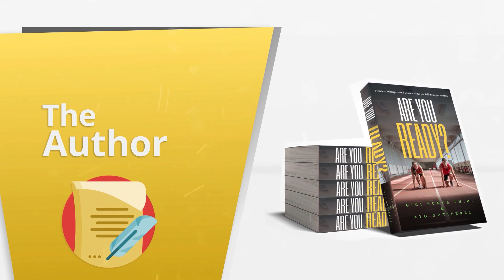NEW PAYAMAN MOVES PARA SA MGA OFW